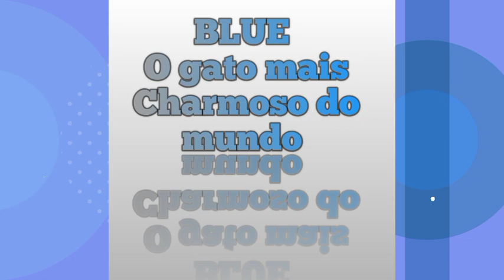O gato Blue o mais charmoso do mundo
Blue é o nome do gato muito  amoroso .